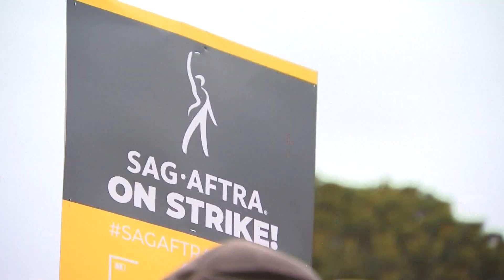SAG-AFTRA and AMPTP resume negotiation talks